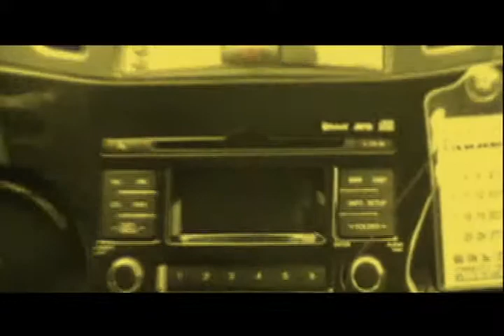myint myat 2011